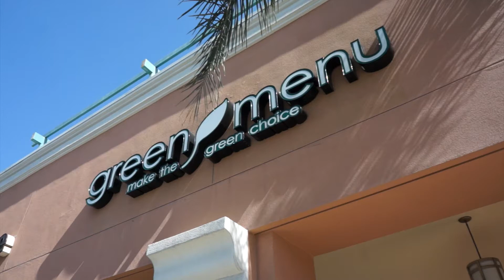Green Menu TeaTime | Event Highlights | April 19, 2015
Green Menu Organization
560 W Main St.
Alhambra, CA